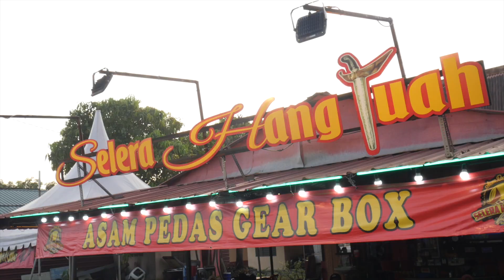KCHUP MKAN: Asam Pedas Gerang Asam Asli Dari Selera Hang Tuah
Ini baru betul "Dont Mess With Melacca" Sedap gila asam pedas gearbox ni. KCHUPMKAN apalagikaunak Restoran Selera Hang Tuah

P/s: Dekat sini da asam pedas telur mayong

Google Maps/Waze: Restoran Selera Hang Tuah
Alamat: Jalan Bukit Katil, Kampung Duyong, 75460 Melaka
Buka: 5.30ptg - 2.00pagi

PROMOSI ASAM PEDAS GEAR BOX 28 JAN HINGGA 3 FEB 2019

▶Nak buat website? KLIK LINK NI